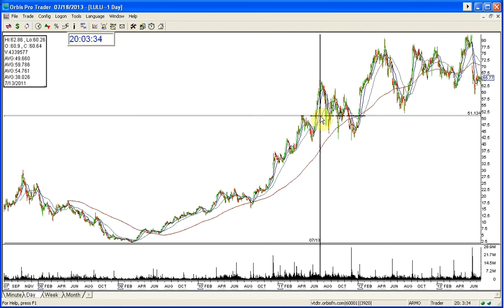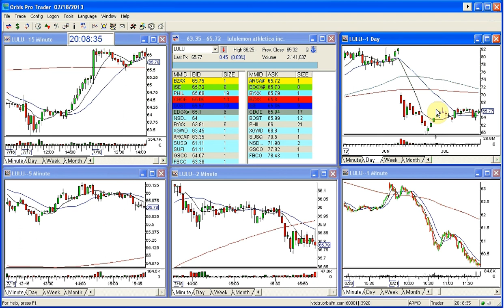LULU GAP OF THE MONTH